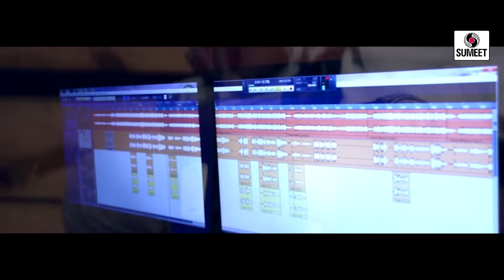Daivat Chhatrapati - Maharashtra Geet - Chhatrapati Shivaji Maharaj Song - Sumeet Music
Sarkar - Official Video - Chhatrapati Shivaji Raje Aamche Sarkar - Ambabaila Navratnacha Haar

Lyrics: Sharad Kasbe
Singer: Vishal Chavan
Video Director: Vicky Neharkar, Uday R.

Lyrics:
*दैवत छत्रपती*

शिवनेरीवर शिवबा जन्मला
शिवनेरीवर शिवबा जन्मला
राज्यांचा अधिपती
साऱ्या राज्यांचा अधिपती
दैवत छत्रपती न आमचं दैवत छत्रपती
शिवबाचे मावळे आम्हाला नाही कुणाची भिती
जय जय भवानी जय जय शिवाजी

स्वराज्य स्थापण्यासाठी
त्यानं केल्या एक हो जाती
स्वराज्य स्थापण्यासाठी
घेऊन भगवा तो हाती
हा हा हा हा
सुराज्य घडविण्यासाठी
सुराज्य घडविण्यासाठी
आई शिवाई आई जिजाई
आशिर्वाद हो पाठी
आहे आशिर्वाद हो पाठी

दिल्लीचा तख्त हलविला
घेऊनि मावळे संगतीला
दिल्लीचा तख्त हलविला
घेऊनि मावळे संगतीला
उभा खान टराटरा फाडला
सारे भीत होते वाघाला
जुन्नरच्या वाघाला धराया
जुन्नरच्या वाघाला धराया
आले गेले असे किती
अहो आले गेले असे किती

होते शूर बाजी तानाजी
काय सांगू त्यांची शिवभक्ती
नाव घेता संता धनाजी
घोड दुष्मनाचं मागं पळती
शारदाची लेखणी शोभती
शारदाची लेखणी शोभती
शिवबाची आरती
विशाल शिवबाची आरती

शिवनेरीवर शिवबा जन्मला
शिवनेरीवर शिवबा जन्मला
राज्यांचा अधिपती
साऱ्या राज्यांचा अधिपती